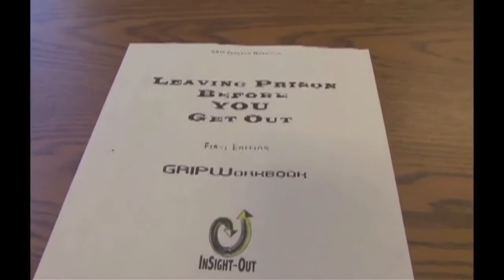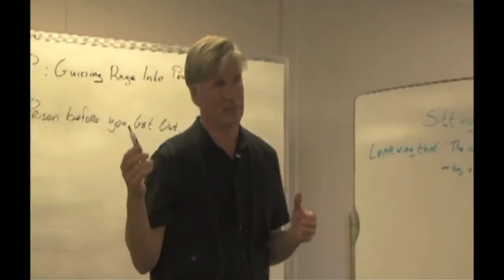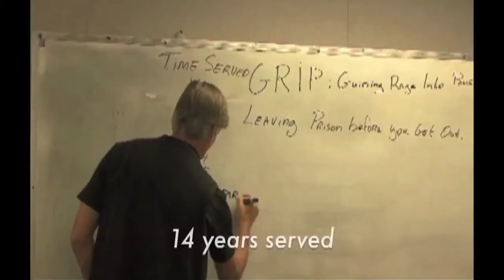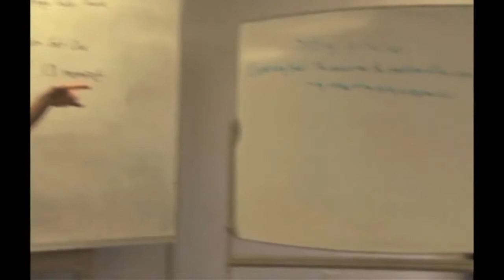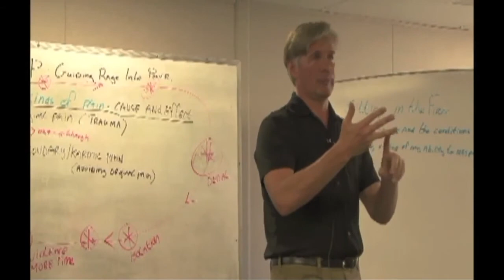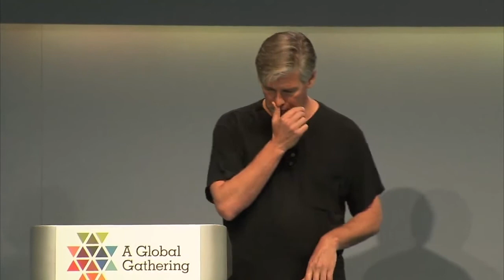Accountability and Compassion: Mindfulness at San Quentin - Global Gathering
Jacques Verduin, founder of Insight Out, shares a film depicting this powerful in-prison rehabilitation program in San Quentin and challenges us to rethink our view of crime as "inarticulate pleas for help" and start dealing with the wounds at the root of violence and suffering.